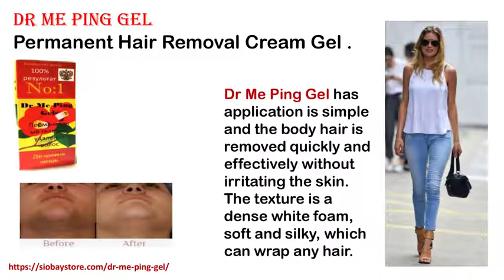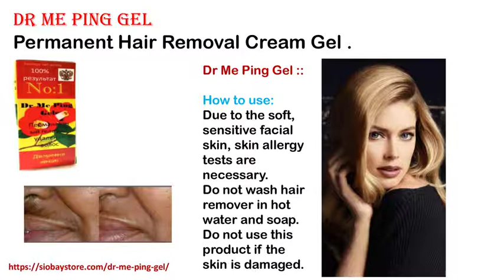Dr Me Ping Gel Permanent Hair Removal Cream For Face in Mangasamudram 9 Reasons Users Appreciate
Dr Me Ping Gel is an herbal pure Permanent Hair Removal Cream especially made for face of women and girls. It has no side effects, It is completely made with natural ingredients, it is the best hair removal cream gel for face of girls at ease price and cost at home with permanent results. Buy online at Settiappam Thangal S Venkatapuram Kurchivedu Alukurupalle
Venkatapuram Murakambattu Doddipalle Ranganayanipalle
Jagamarla Pengara Kunta Samudrapalle.